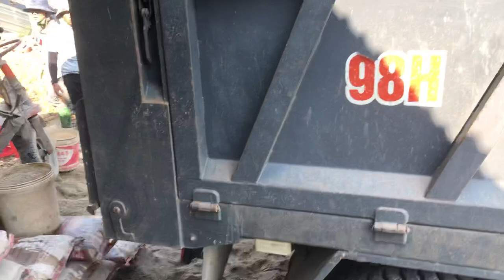Concrete Ceiling Color Choices: Inspiring Palettes